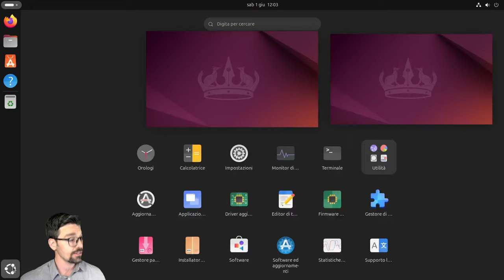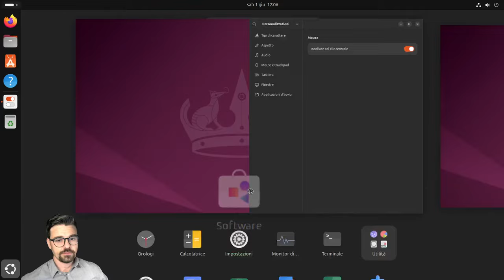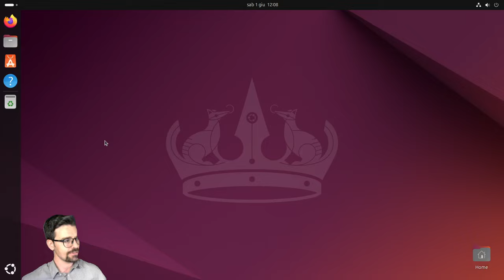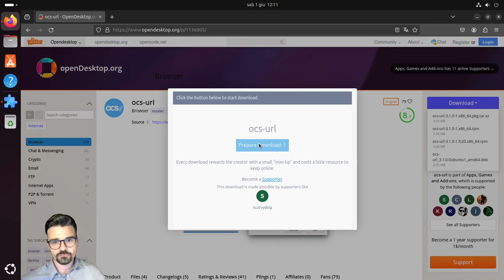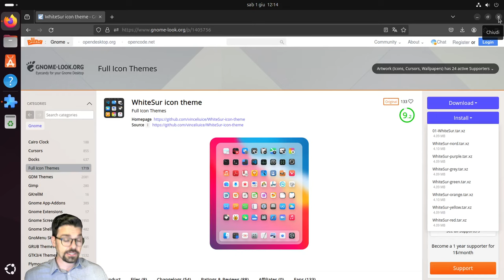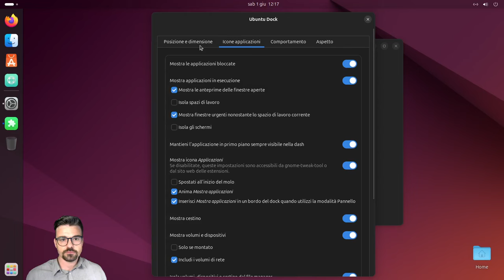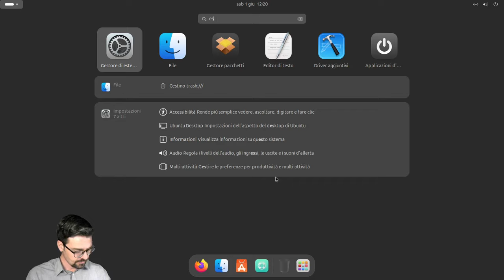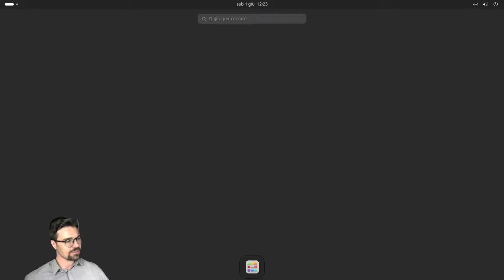🖌️ Personalizzare lo stile di Ubuntu 24.04 LTS(OSX STYLE)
Ecco una breve e semplice guida su come poter facilmente cambiare il look della vostra Ubuntu 24.04 LTS. Buona visione.